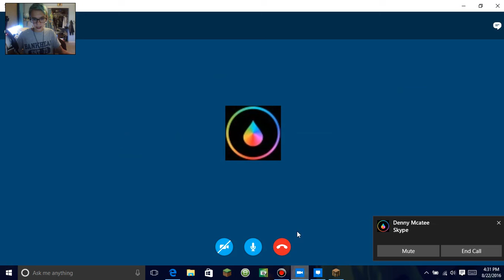Skywars DEAD | Part 12